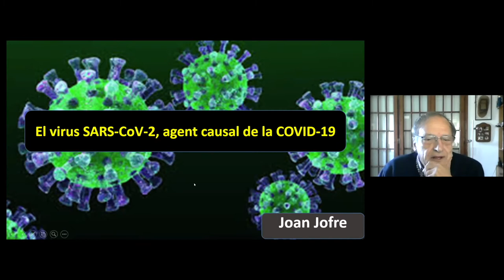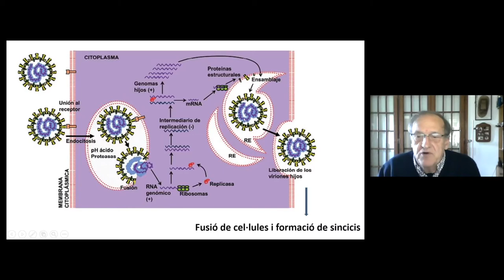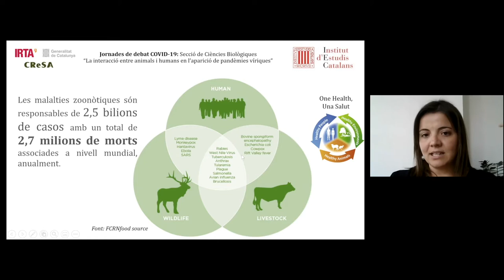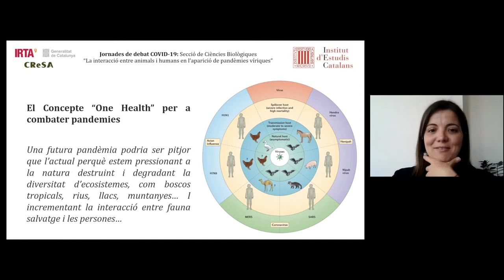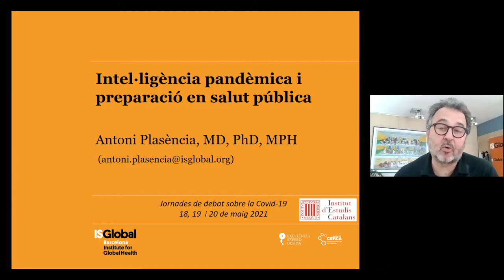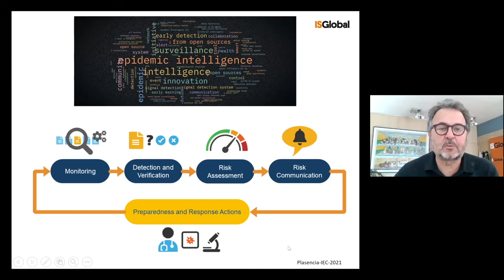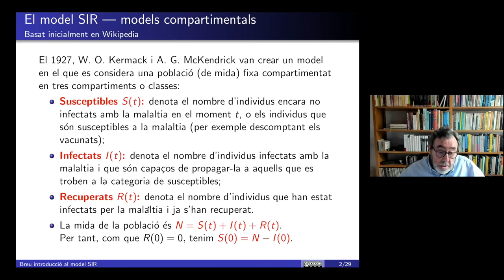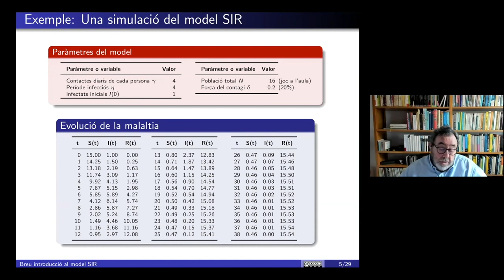Jornades de debat COVID 19 (Vídeo 1 de 6)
Jornada de la Secció de Ciències Biològiques part 1 de 2

L’Institut d’Estudis Catalans (IEC) va organitzar unes jornades de debat sobre la COVID-19, que se celebraran del 18 al 20 de maig.

En aquesta primera jornada, el president de l’IEC, Joandomènec Ros, va donar la benvinguda als assistents. Seguidament, va ser el torn de les intervencions preparades des de la Secció de Ciències Biològiques (SECCB). Concretament, hi van intervir Joan Jofre, Júlia Vergara, Antoni Plasència, Lluís Alsedà, Jaume Terradas, Bonaventura Clotet, Xavier Bonfill, Joan-Ramon Laporte, Jordi Camí, Joan Viñas i Begoña Román. El moderador va ser  Pere Puigdomènech, president de la SECCB.

L'acte va tenir lloc el 18, 19 i 20 de maig de 2021 a l'IEC.